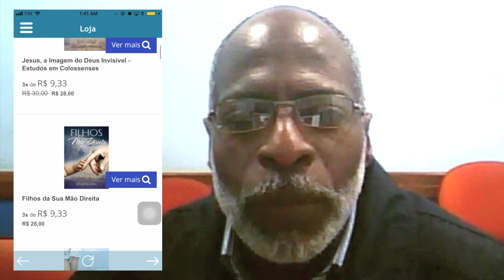Aplicativo Marcos Aureliio